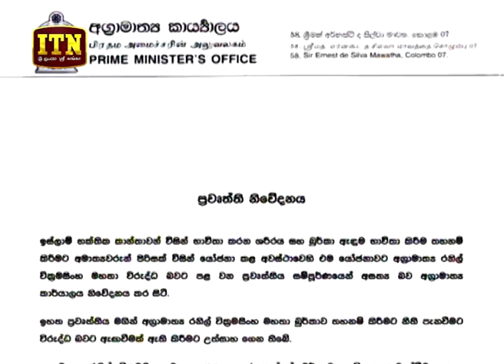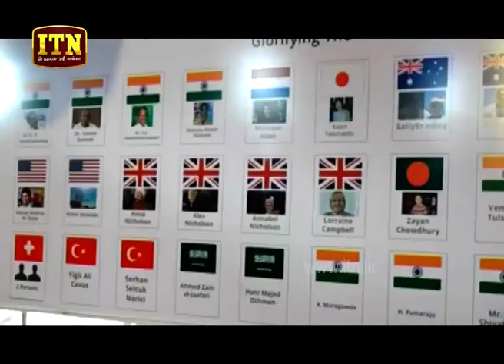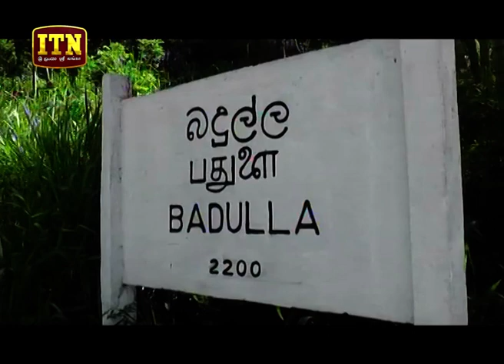ITN News 2019-04-29 | 12.00 PM